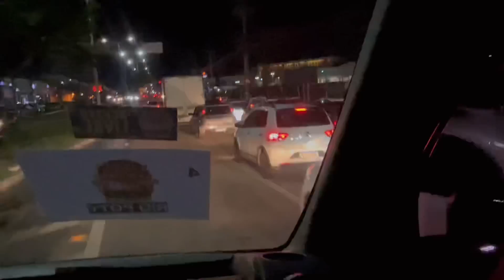UMA NOITE NO MARANHÃO | NATTY HILLS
Hi People!!! nossa, que tdezaun de maranhãun

Se quiser ajudar nos custos de produção dos próximos vídeos de rua, todo valor é bem-vindo:

Participação e agradecimentos:
Adam Mitch
Blogs
São João da Thay